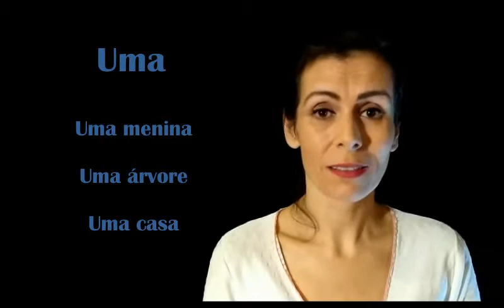Indefinite Articles in Portuguese - Brazilian Portuguese Class - ARTIGOS INDEFINIDOS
CURUPIRA BFF - Brazilian For Foreigners
Learn Basic Brazilian Portuguese
An imaginative way of learning Brazilian Portuguese.
In this channel you are going to get all of the resources you’ll need to learn Brazilian Portuguese from scratch.